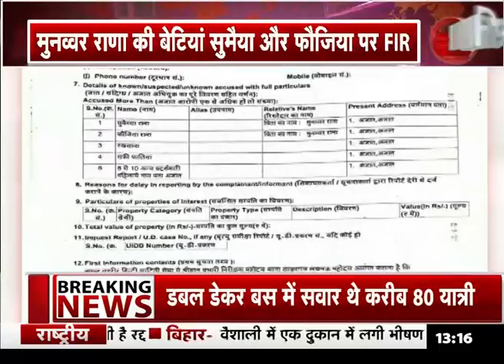लखनऊ : CAA के खिलाफ प्रदर्शन कर रहीं शायर मुनव्वर राना की बेटियों सहित कई महिलाओं पर मुकदमा दर्ज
दिल्ली के शाहीन बाग की तर्ज पर CAA और NRC के विरोध में लखनऊ के घंटाघर में सैकड़ों महिलाओं का प्रदर्शन जारी है. इस बीच लखनऊ के घंटाघर पर प्रदर्शन को लेकर पुलिस ने एफआईआर दर्ज कराई है.